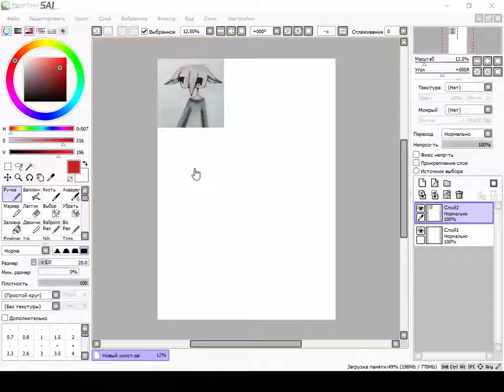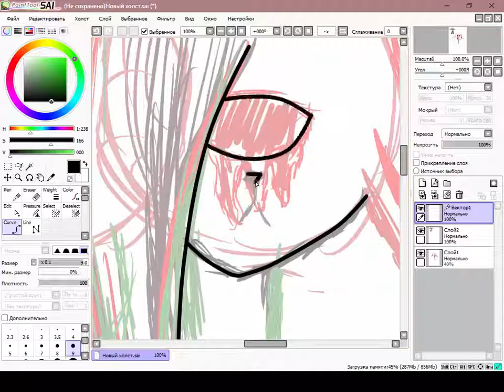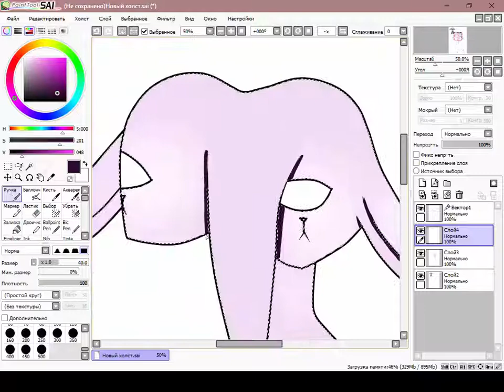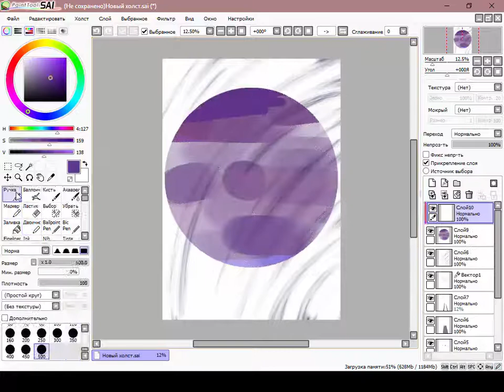═╬SpeedPaint╬═#4 Strange creature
Hello! New . Yes. This trade. I liked what I did. This is a very strange creature. I drew it in 37 minutes. Used programs: Paint Tool Sai Camtasia Studio 8 I tried and hope that bangs like.